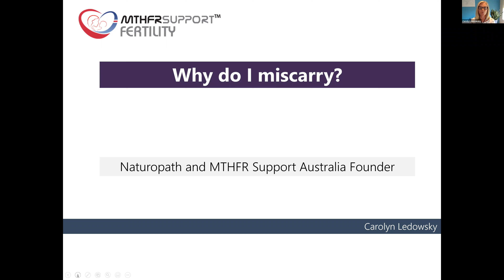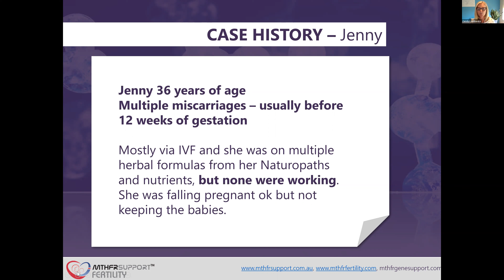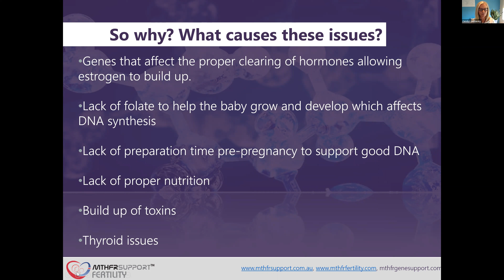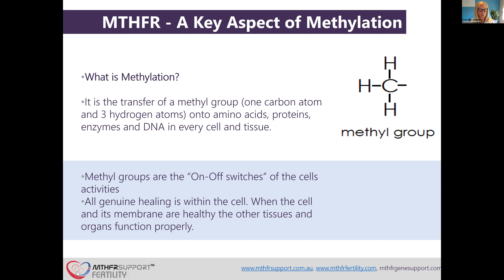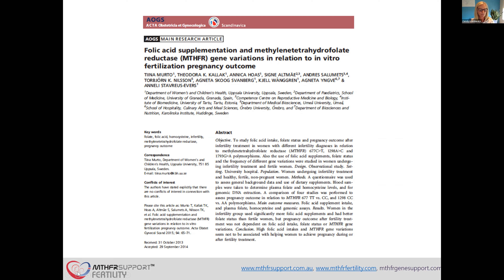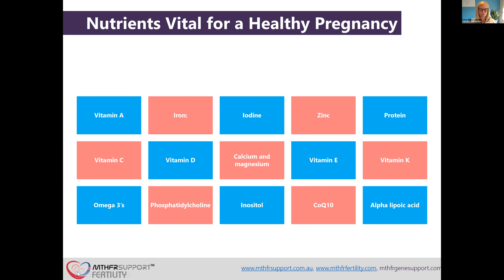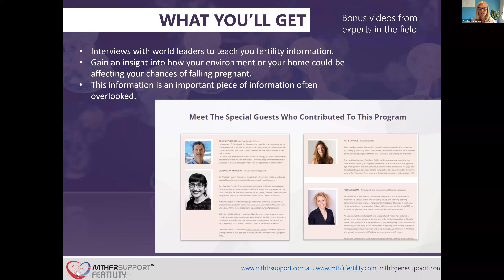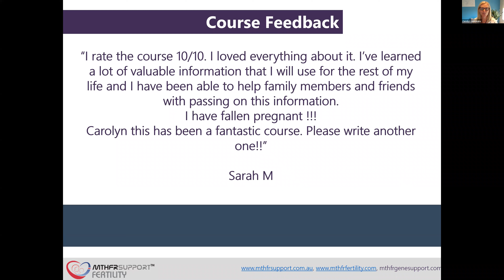Fertility Webinar: Why Do I Miscarry?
WHO IS MTHFR SUPPORT?
MTHFR Support Australia is a site dedicated to addressing health issues associated with MTHFR genetic polymorphisms and methylation issues.

Our goal is to teach as many people as possible about methylation and why it matters. We want patients and practitioners alike to understand what the signs are that we should be looking for and how to address methylation issues head on. If you have identified that you, or a patient you are working with, has a methylation problem, you are in the right place.